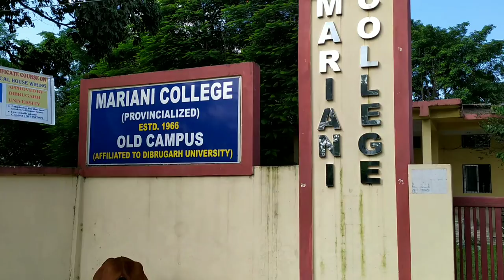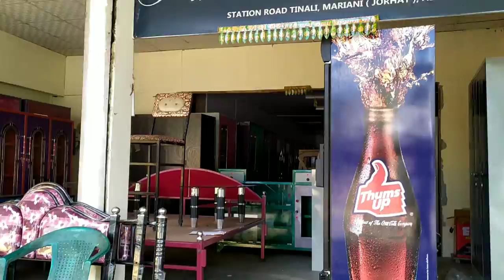Mariani Town and Market Vlogs | মৰিয়নি টাউন আৰু মাৰ্কেট